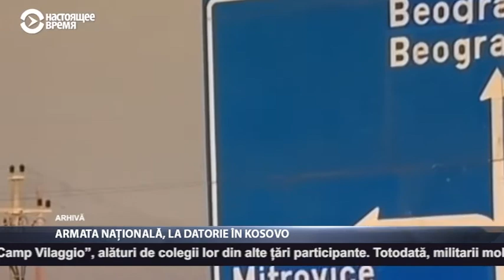Armata Națională, la datorie în Kosovo